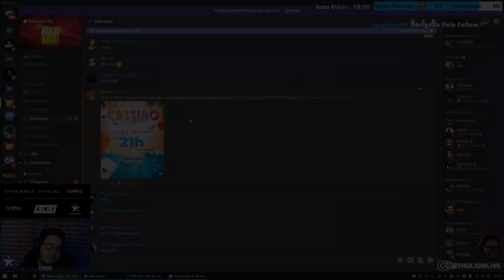BOLTZ SEQUETRA DONO DO AVALANCHES? , NOVO SISTEMA DE ROUBO DO BAHAMAS - CLIPES GTAV RP #237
Uma nova era está chegando. Prepare suas malas e venha para sua nova cidade! Seja de barco, avião ou helicóptero estamos esperando vocês de braços abertos em Vegas!
Dê o melhor de si e ganhe grande com isso, seja no cassino, na ilha, no sul ou no norte coisas novas esperam vocês.
Preparem-se, dia 26/03 - Vegas Roleplay!

Divulgar no Inicio do Video

Para divulgar seu servidor no inicio do video me manda mensagem no instagram ou no pv do Discord.

Promoções

Então vá na minha loja na Magazine Luiza e economize sua grana comprando com meu link:

Grupo Facebook

Rede Social

Canais Parceiros